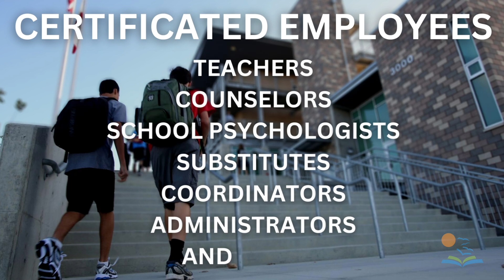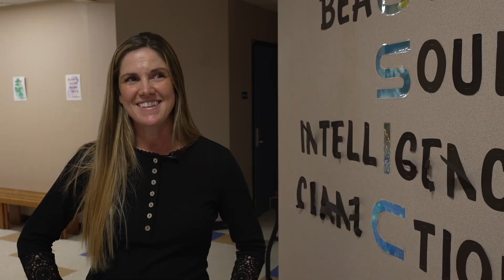EXCEPTIONAL SCHOOLS, EXCEPTIONAL STAFF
2022 CUSD STATE OF THE DISTRICT DRAFT